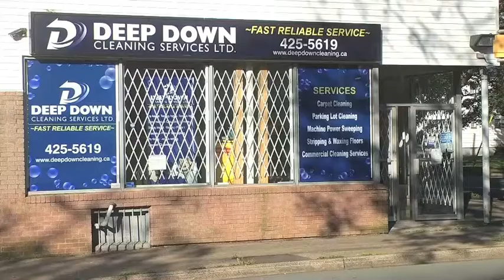Vuic joins Halifax Mooseheads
18 year old Brandon Vuik (View-ik) is now a member of the Halifax Mooseheads.  The 6 foot 4  215 pound forward made his QMJHL debut Saturday in Saint John vs Sea Dogs after spending the first half of his season with the Topeka Roadrunners of the North American Hockey League.  Vuik is expected to add size and toughness to the lineup.